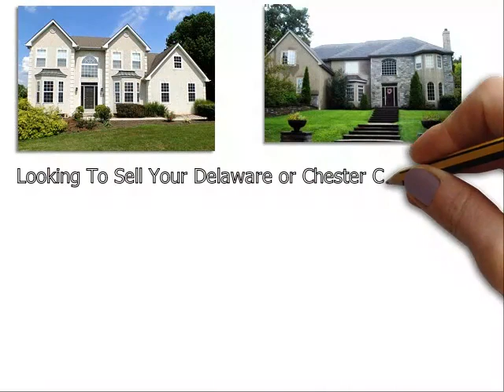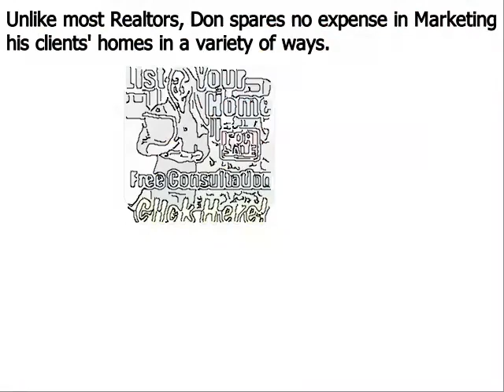Top Realtor Berwyn PA - Don Dowd Group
Partnering with our team will allow you to get the highest dollar value for your home in the shortest period of time. Our real estate agents in Berwyn PA accomplish this by investing the marketing dollars and immediately exposing your home to as many potential buyers as possible via:

If you want to sell your home at the best price, you need to look for a top Realtor in Berwyn PA. However, finding a good Realtor may not be easy. They will all tell you that they can sell your house, but how many of them will actually show you that they can sell it? At The Dowd Group, our team has demonstrated consistently our ability to bring in buyers - even during the toughest markets.

We are passionate, responsive and we never charge any advance fees or pressure you to make a decision you don't want to make. In addition, when you partner with us, you do not have to sign a long-term contract. We believe we can sell your Berwyn home quickly, and if we do not meet your expectations, you are always free to terminate the listing.

Jason Lomberg is a licensed real estate agent, Berwyn PA real estate marketing expert and member of the The Dowd Group. With an MBA (including a concentration in eCommerce) and over 18 years of online marketing experience, Jason knows what it takes to give your listing optimal Internet visibility.

If you are looking for one of the top real estate agents in Berwyn PA, please give us a call at to learn more about us.